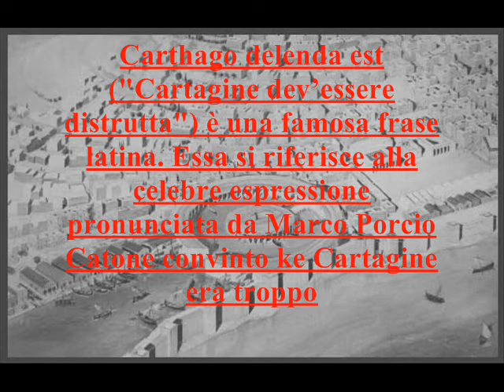Franco Battiato- Delenda Carthago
Per terre ignote vanno le nostre legioni
a fondare colonie a immagine di Roma
"Delenda Carthago"
con le dita colorate di henna su patrizi triclini
si gustano carni speziate d'aromi d'Oriente;
in calici finemente screziati frusciano i vini,
le rose, il miele.

Nei circhi e negli stadi
s'ammassano turbe stravolte
a celebrare riti di sangue.

.Conferendis pecuniis
ergo sollicitae tu causa, pecunia, vitae!
per te immaturum mortis adimus iter;
tu vitiis hominum crudelia pabula praebes,
semina curarum de capite orta tuo.
By mions91